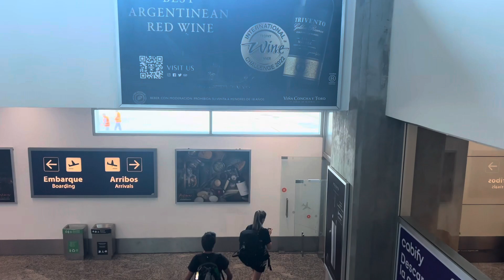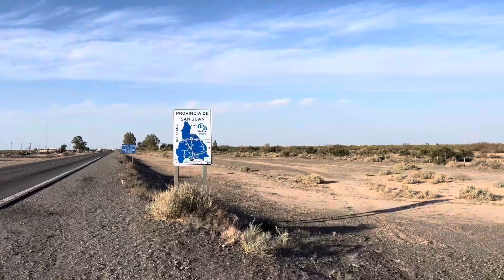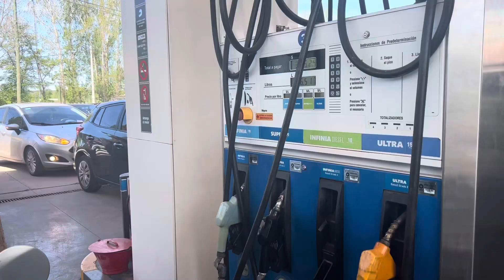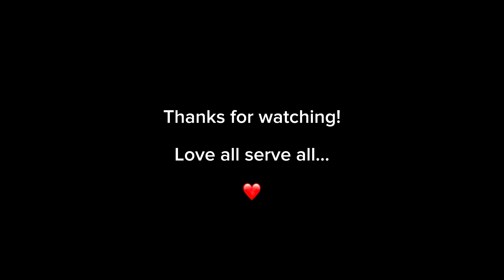NO GAS IN ARGENTINA TO START OUR TRIP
Crazy! We are really excited to start our trip in Argentina. But the country runned out of Diesel. And there is not certainty how to continue our trip. We left Cuyo, San Juan towards Mendoza. Passed Mendoza city, San Rafael and arrived safely to Malargüe. Trip to Patagonia started! Join this adventure.